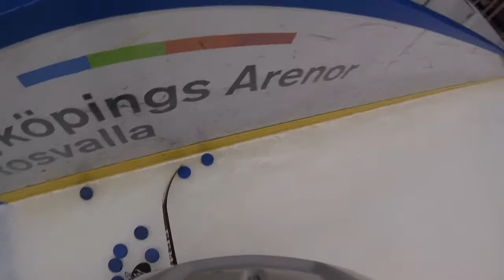15-09-2019 Rosvalla Hockeyläger ispass 1